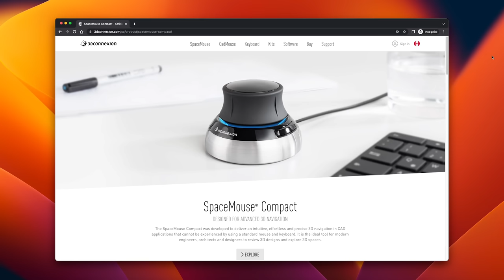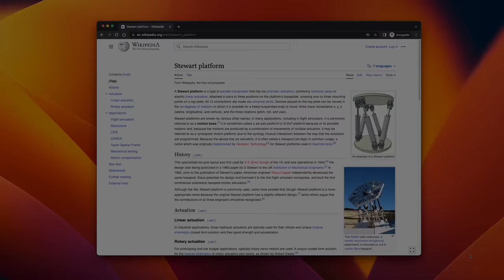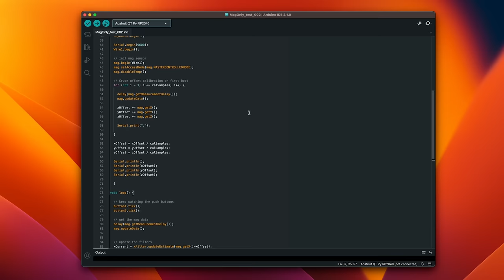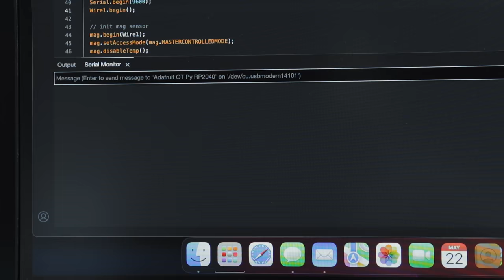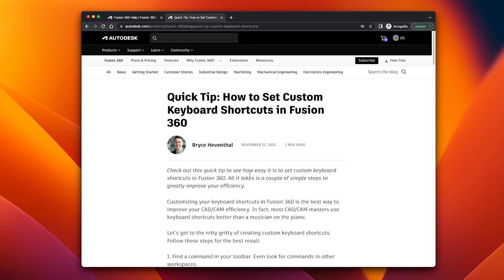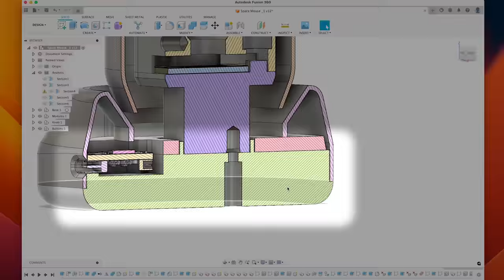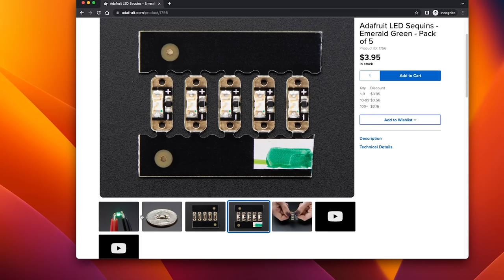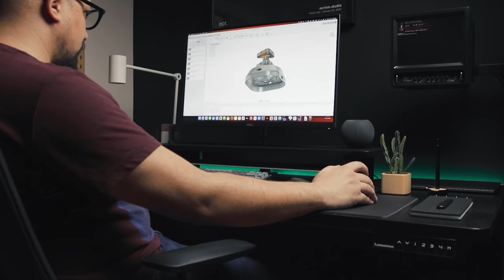I Made my own Space Mouse for Fusion 360 using Magnets (DIY)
Checkout Grovemade to upgrade your setup.

In this video I go over the process of designing and building a DIY Space Mouse using a 3 axis magnetometer and the RP2040. This device is made for Fusion360 but can be adapted to other CAD applications. Current features: Orbit, Pan, Home view, Fit to view. I also go over workaround for setting up a keyboard shortcut for the Home View using a custom Add-in in Fusion 360, as it's not natively supported right now.

Soldering station
PEI build plate
iFixit Driver Kit
Magnetic Helping Hand
Digital Microscope

🎬Video gear:
Sigma 18-35mm f/1.8 DC Art Lens
90cm Octagonal Softbox
Motorized Camera Slider
Aputure Amaran 100D Light
Aputure Amaran PT1C Tube Light
Heavy Duty Light Stand with Casters
RØDE VideoMic GO II Microphone
RØDE Wireless GO II Microphones

00:00 Intro
00:30 Prototype
02:52 Code
05:23 3D Printing
06:50 Finishing
07:27 Assembly
10:40 Final Result
11:35 Outro